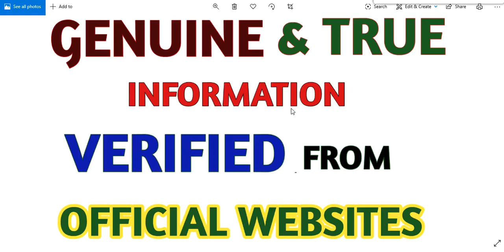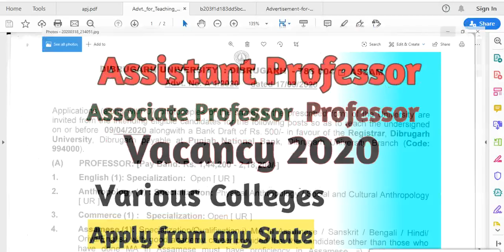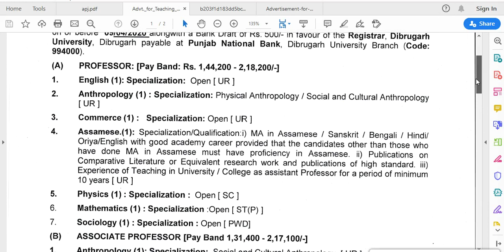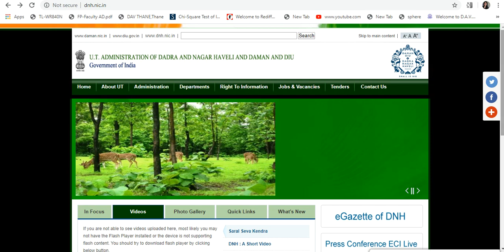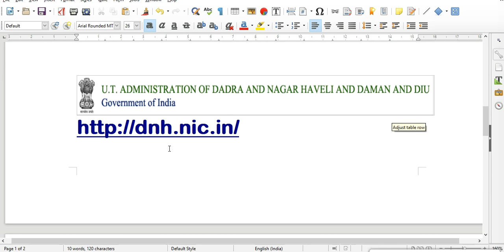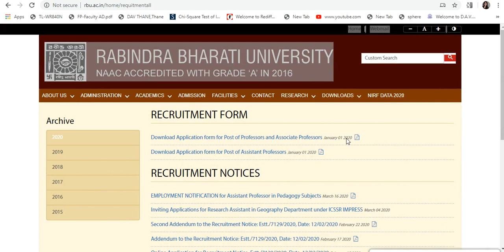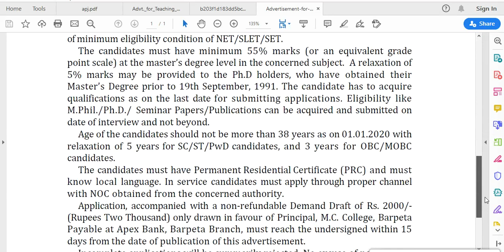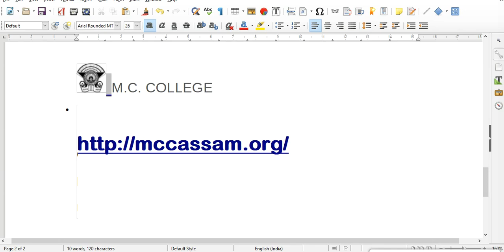ASSISTANT PROFESSOR VACANCIES 2020/ VARIOUS COLLEGES / APPLY FROM ANY STATE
ASSISTANT PROFESSOR VACANCIES 2020/ VARIOUS COLLEGES / APPLY FROM ANY STATE / VARIOUS DEPARTMENTS / VARIOUS SUBJECTS
ASSOCIATE PROFESSOR VACANCIES 2020
PROFESSOR VACANCIES 2020